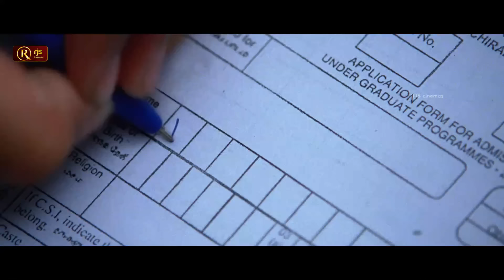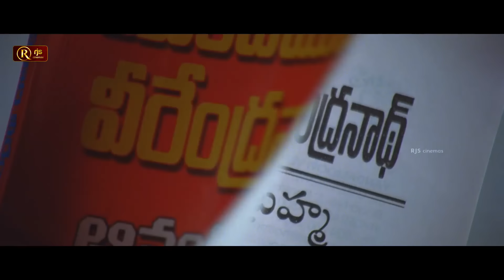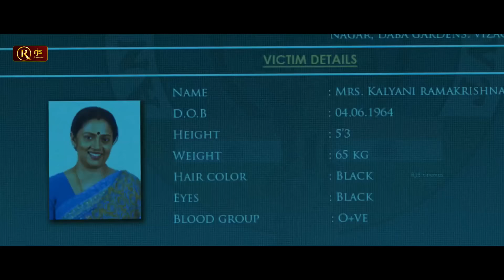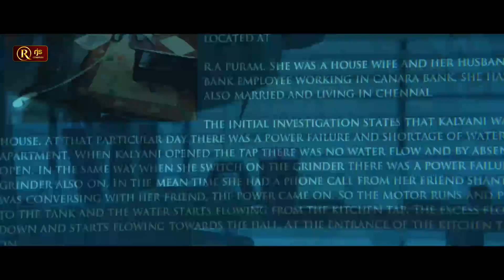ரம்யாவை பாக்க ஒருத்தன் அடிக்கடி வருவான்! அவளோட Activities சரி இல்லை! -ஈரம் மூவி Scenes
Experience the chilling blend of romance, horror, and mystery in this intense investigation scene from Eeram! As the story unfolds, eerie supernatural elements blend with a detective thriller, creating an unforgettable love-horror narrative. Aadhi plays the investigating officer unraveling the truth behind strange occurrences, with every twist adding suspense and horror. Directed by Arivazhagan and produced by Shankar, Eeram is a gripping Tamil classic that brings romance and fear together in a unique way.

👥 Cast: Aadhi, Sindhu Menon, Nandha, Saranya Mohan
🎬 Directed by: Arivazhagan

RjsCinemas